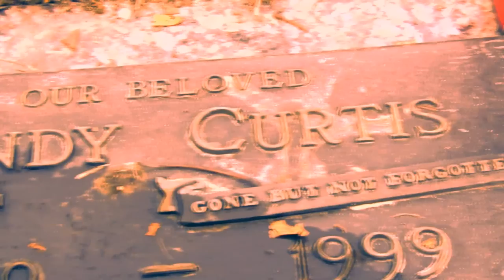SPADE- Letter to Lisa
Directed by:F.A.M.E.
FOLLOW ME @FAME_TV773